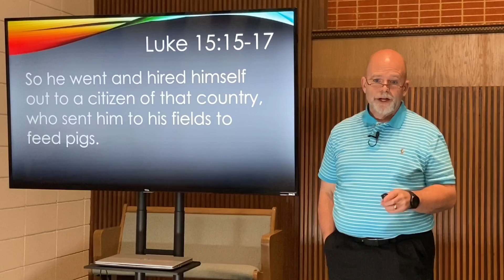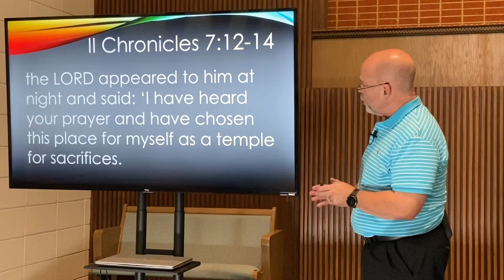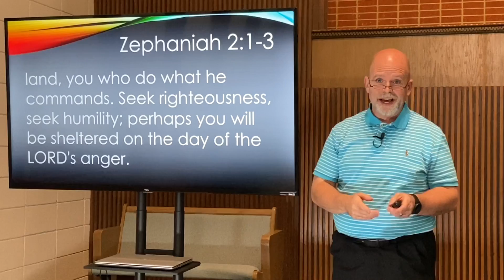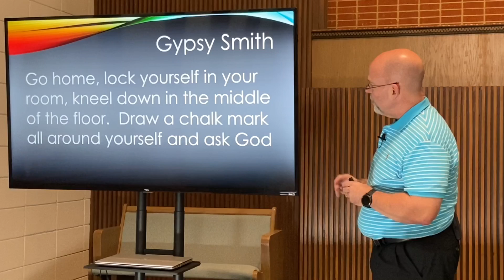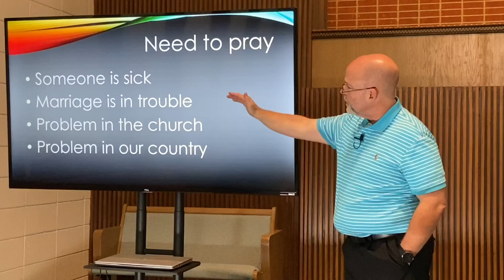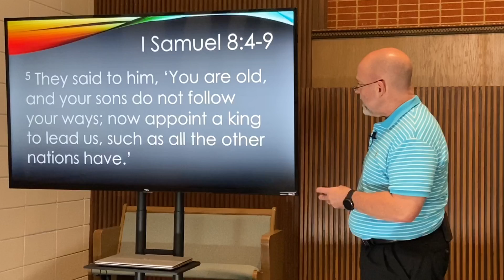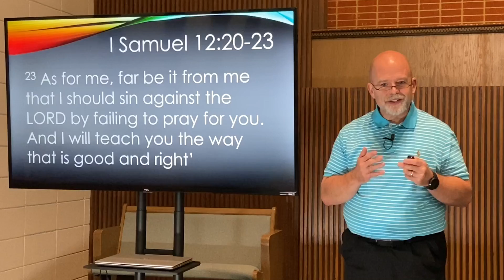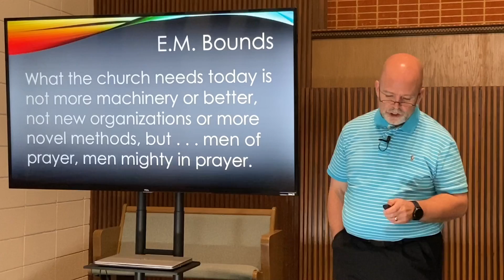2020-11-29 PM / Prayer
Revival 02